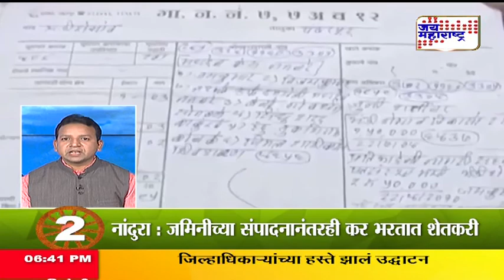Shetimitra TOP 20 News